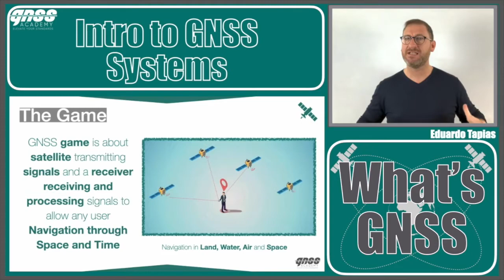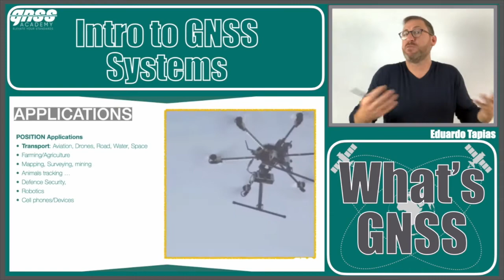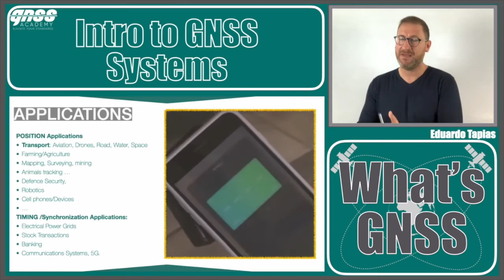What's the GNSS Technology in 3 minutes ?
What’s the GNSS Technology ?

GNSS: Global Navigation Satellite Systems.

✅ DO YOU WANT TO FOCUS YOUR CAREER ON GNSS TECHNOLOGY?
LET US KNOW BY FILLING UP THIS FORM

✅ DO YOU WANT TO TRAIN YOUR TEAM IN THE COMPANY ?

Eduardo Tapias